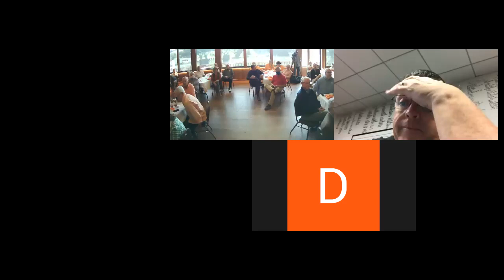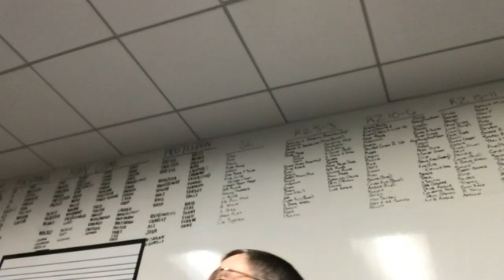Vols DC Derrick Ansley & OC Jim Chaney at Knoxville Quarterback Club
Apologies for the audio feedback. That's the way it was recorded and sent. It is only there when the moderator speaks. Tennessee's coordinators spoke on 9-21-20 to UT fans to preview the South Carolina game and field questions. Video courtesy of the Knoxville Quarterback Club. More at 991TheSportsAnimal.com